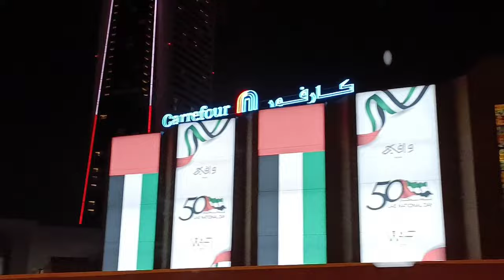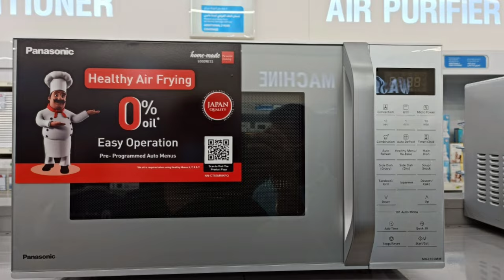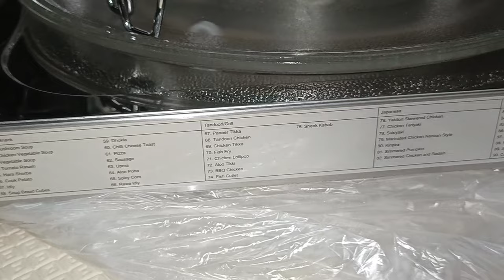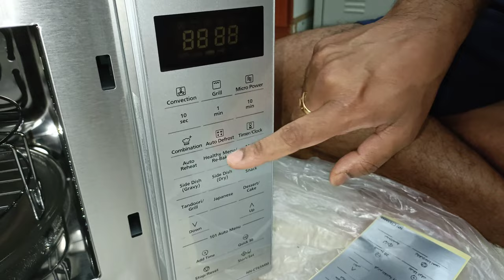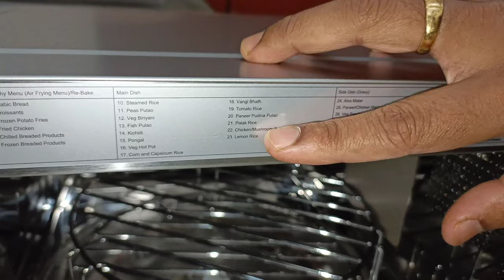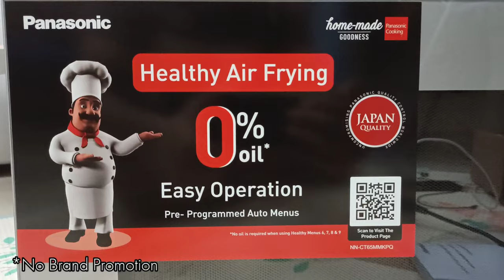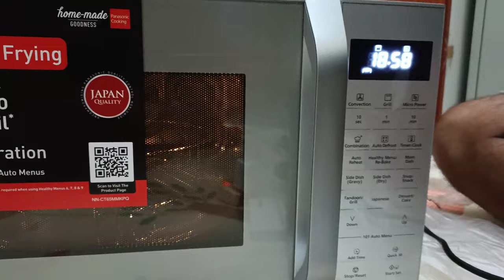New Microwave Oven Unboxing 📦🎁| Vlog 20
Panasonic Microwave Oven Combined with Grill Unboxing

Panasonic Microwave Oven unboxing
Panasonic Microwave Oven Demo
Panasonic Microwave Oven Demo in Hindi